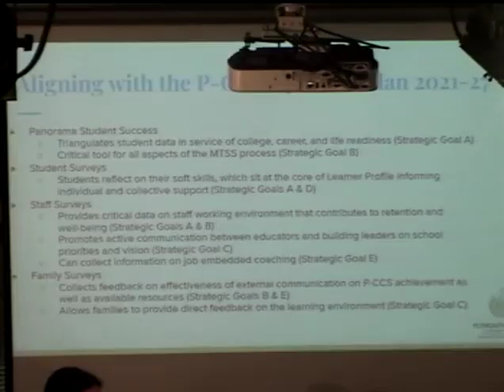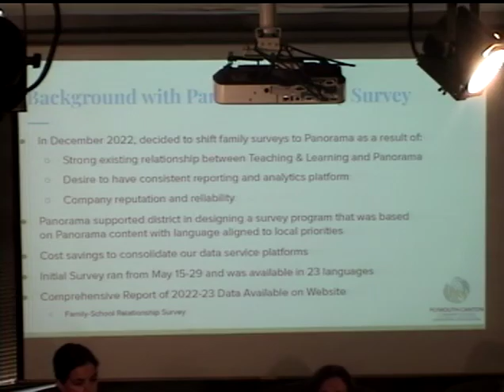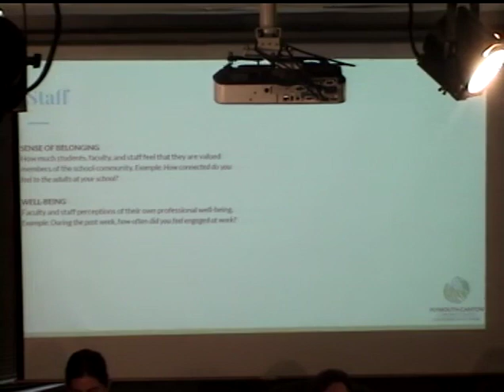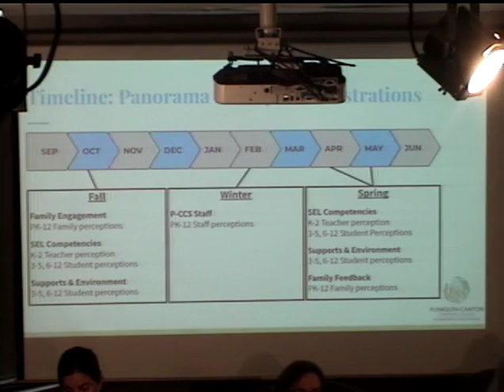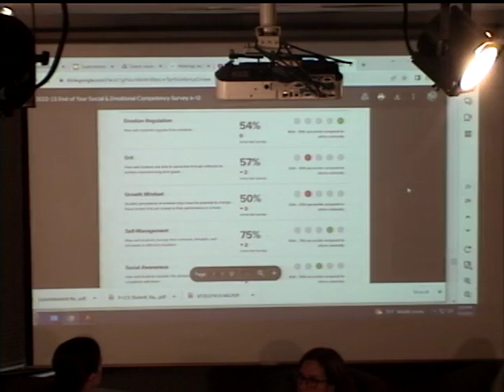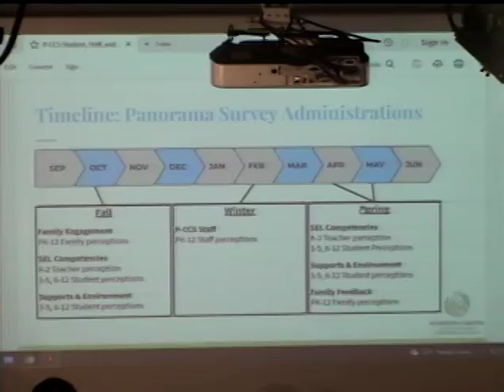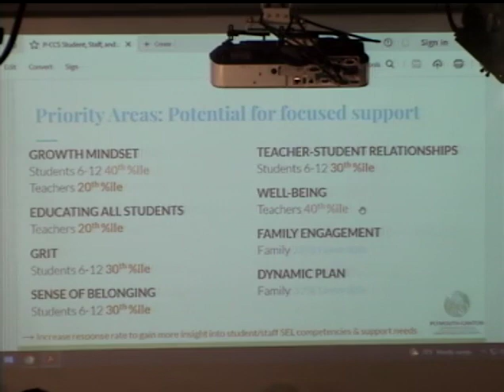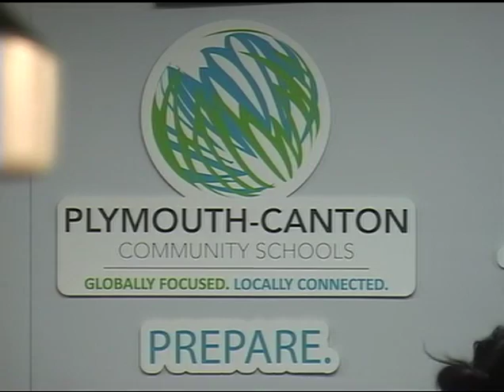P-CCS Board of Education Meeting -- August 8, 2023